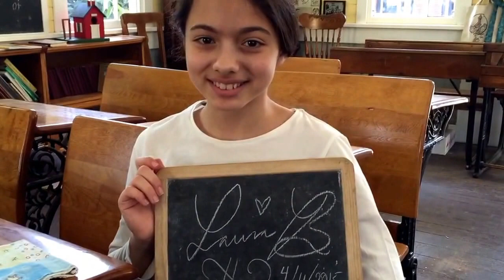Apr 11, 2015 Laura back in time..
a very old school in Old Sacramento